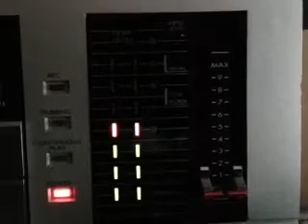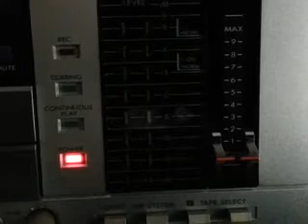Radio station KGO 810 Khz sign-off [unknown date]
Radio station KGO 810 Khz sign-off for routine maintenance. [unknown date].
This recording includes the old KGO radio jingle that was used when I listened in the late 1980s.
I don't know which years KGO used this jingle. I found this recording on one of my cassettes which I used to use to record The Open Line To The West Coast by Bill Wattenburg. I had recorded some of his talk shows from the mid 1980s to the late 2000s from Vancouver, Canada where KGO came in quite clear at nights.